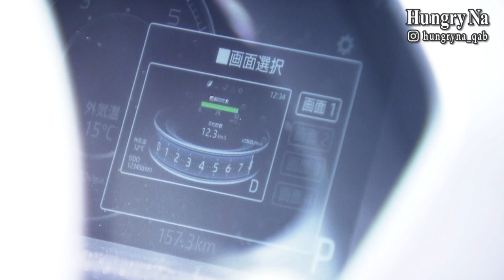ハングリーナ #19 PLOUGHMANS LUNCH BAKERY × 滝田まな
沖縄に住んでいるハングリーナたちが、毎週さまざまなお店をピックアップ。人気のカフェや食事など、リフレッシュしたいときにぴったりなお料理をご紹介します。

＊ハングリーナ＊
毎週木曜 午後6時55分放送